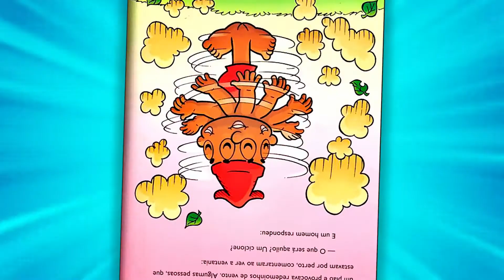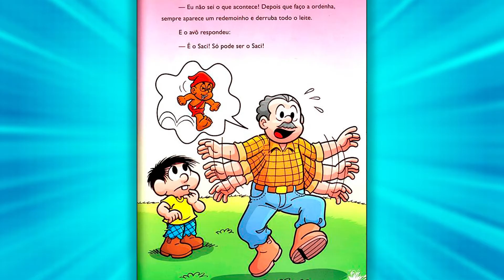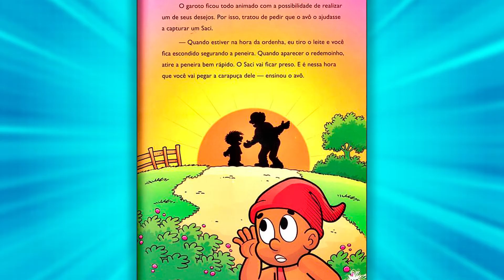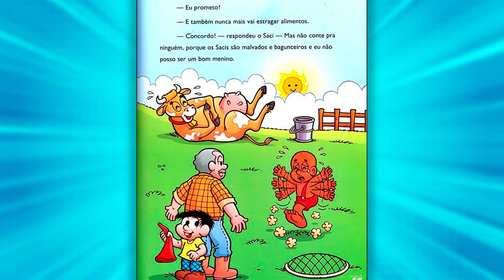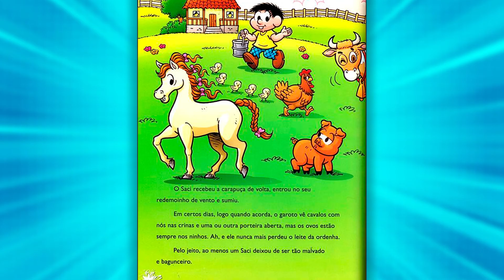SACI | Gibi animado | Turma da Mônica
A historinha de hoje é SACI PERERÊ - Mais uma incrível história da turma da Mônica, espero que goste!

🥰 Chame o papai, a mamãe e toda a turminha e assista esta incrível história narrada do Gibi da Turma da Mônica!!! Ehhhhh...

Termos para pesquisa no YouTube [Desconsidere]